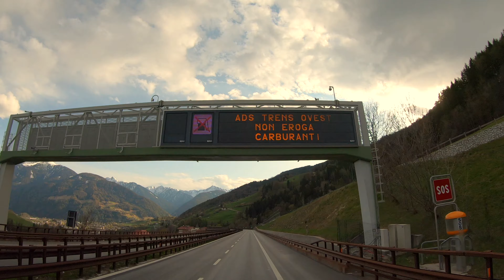Beautiful Relaxing Driving Volvo fh13 500- 🇮🇹 border brennero windshield view in 4K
Hello everyone, my name is Angel.I drive a truck for living,enjoyng the beautiful and picturesque views and scenery of Europe.I finally decided to share my unique experience by creating these enjoyable videos.Enjoy the smooth and relaxing ride!

VIDEO 15

music
 Peder B. Helland - Our Journey